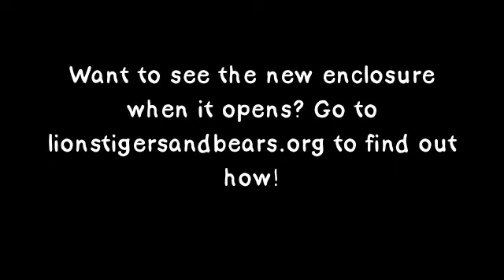Black Bear Habitat in Process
3 acre black bear habitat at Lions Tigers & Bears in Alpine, CA. Help us give Liberty our black bear a home.  to donate today!